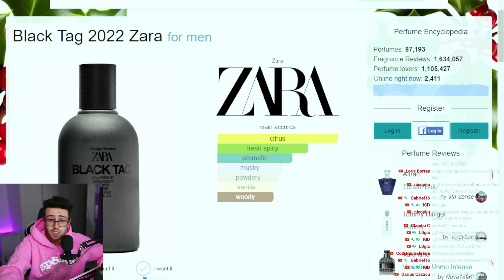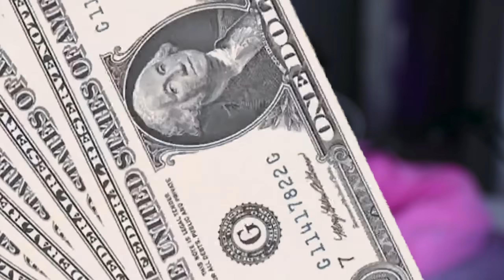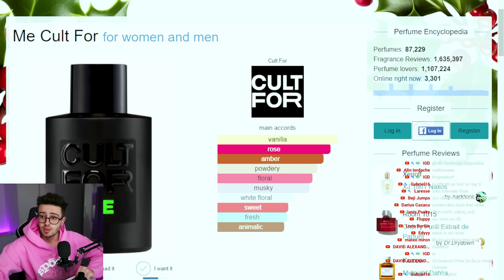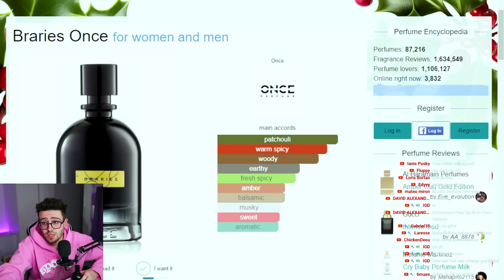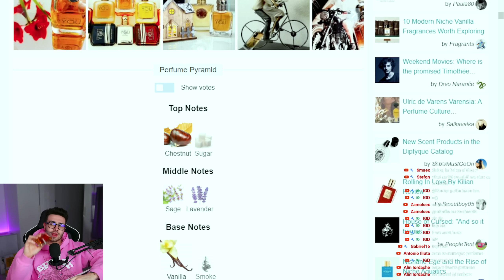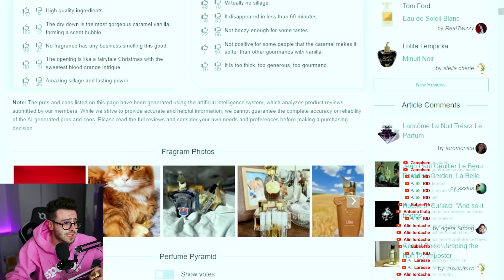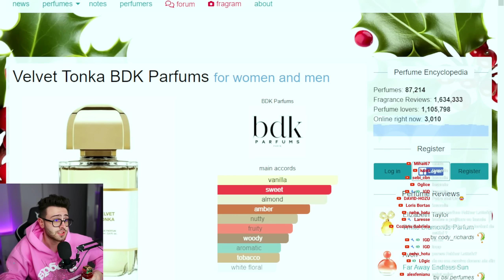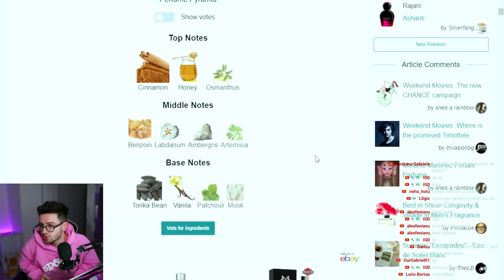COLECTIA MEA DE PARFUMURI !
Daca vreti sa beneficiati de o reducere mai mare puteti incerca in functie de promotia de pe site codul GEORGESCUEXTRA pentru reducere de pana la 50% !
In rest ii gasiti in cele 19 megazine fizice din tara !